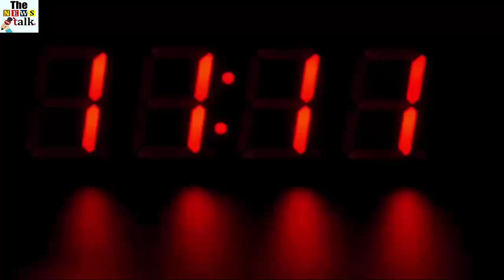रेलवे का धाकड़ नियम, अगर ट्रेन होती है लेट तो आपको होगा बड़ा फायदा, जानिए कैसे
रेलवे का बड़ा नियम, अगर ट्रेन होती है लेट तो आपको होगा बड़ा फायदा, जानिए कैसे...

Like the airlines, the Railways will now release the combined passenger name record in the event of one-to-one journey from one to another during the same trip. After this new rule, passengers will be allowed to cancel further trips without any charge due to the departure of the next train due to the delay of the first train.

Indian Railways is preparing to make significant changes to RCTC PNR linking and refund rules. After the cancellation of tickets for railway passengers, there will be a new change in the refund system. According to the Circular issued by the Ministry of Railways, now two PNR passengers will be able to link in a single trip.

 Now passengers will be provided IRCTC 'E' tickets and PRS counter tickets together. Till now, due to non-linking of two PNRs, the passengers were unable to get a refund in the event of the departure of the train.

New rules for Indian Railways will be applicable from 1st April. According to this new rule, if two tickets are linked together, then after the departure of a train and the leave of another train, only the first train will be deducted and the money of the second train will be refunded from time to time.